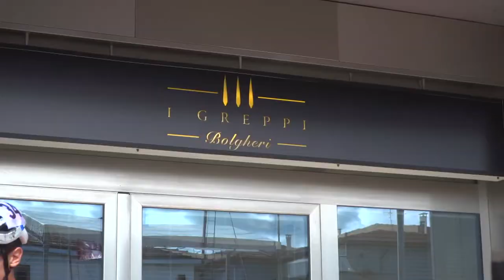2022 - Donoratico Esordienti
DONORATICO (LI) - COPPA LIBERAZIONE 1 TROFEO I GREPPI GARA UNICA di Km. 30,000 alla media di 31,034 Km/h

Edoardo Agnini (Team Valdinievole) e' il migliore fra i primo anno a Donoratico

ORDINE DI ARRIVO:
1° AGNINI EDOARDO  (TEAM VALDINIEVOLE A.S.D.)
2° FAVILLI EMANUELE  (U.C.DONORATICO)
3° SEMINARA GIUSEPPE  (POL. MILLELUCI CICLISMO)
4° TARABORI EMANUELE  (G.S. VIA NOVA)
5° KOVATZ DUCCIO  (UC COLTANO GRUBE COSTRUZIONI )
6° BACCI DANIELE  (UC EMPOLESE)
7° FOLEGNANI MICHELE  (U.S.D. MONTECARLO CICLISMO)
8° MARTINI MATTIA MURG  (POL. MILLELUCI CICLISMO)
9° PUCCIONI ALESSIO  (SAN MINIATO CICLISMO A.S.D.)
10° PIERAZZUOLI GABRIELE  (U.S.D. MONTECARLO CICLISMO)